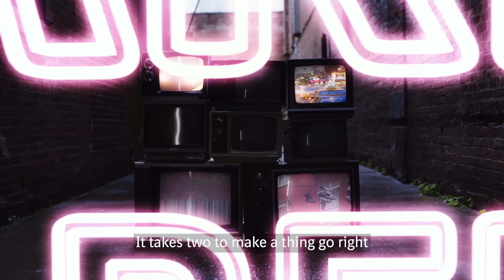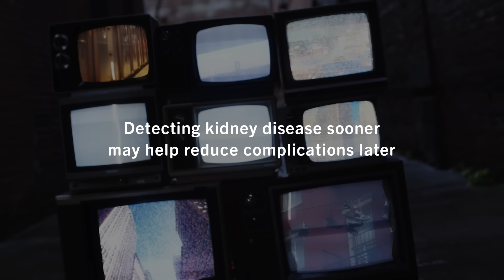The Power of 2 Tests for CKD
Hip hop artist Rob Base knows that It Takes 2 to make a thing go right, especially when it comes to chronic kidney disease (CKD)! Hear a fresh take on the importance of using two tests – eGFR and UACR – to help detect CKD in at-risk patients